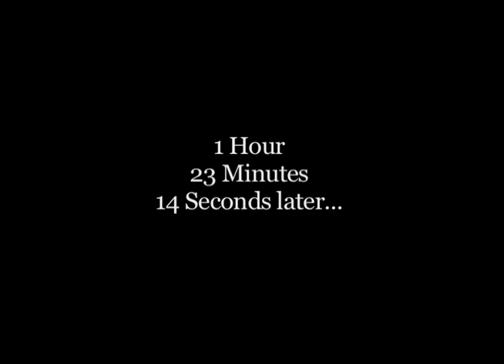Tale of the Broken Mug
Vis 175 Midterm.  Script is "Hohokam" by Frank Ross.